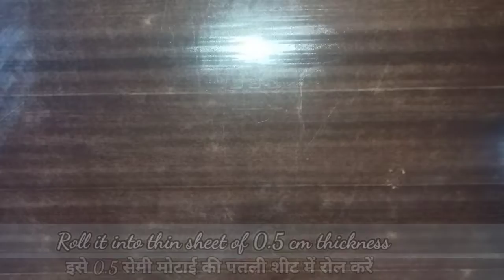Shakarpara Recipe||इस दीवाली पर बिलकुल खस्ता शकरपारे को इस तरह ट्राई करें ||@Anisha's Cookhouse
Do try Shakarpara as sweet snack on this 🪔Diwali🪔 ||इस दीवाली पर शकरपारे को इस तरह ट्राई करें ||@Anisha's Cookhouse|| बिलकुल खस्ता और मिठे ||

Do comment 💬if u also make this sweet Shakarpare specially on Diwali for ur loved ones

Maida -2kg
Baking Soda-1tsp
Water as per requirement
Refined oil/Ghee-300ml

Sugar -800g
water -250ml

For deep fry -
Refined oil
Spread the sweetness of love !!